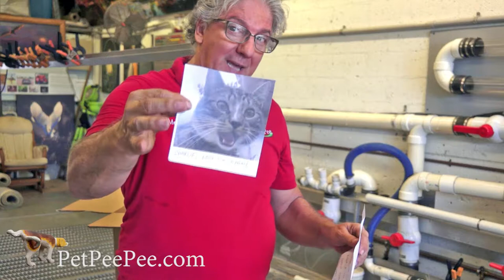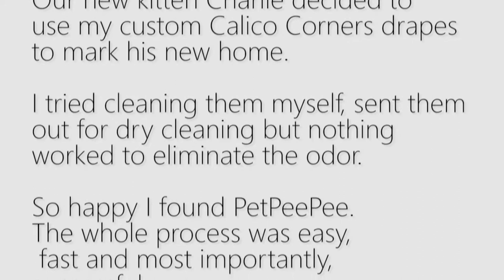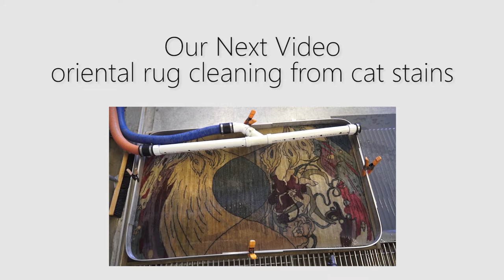When dry cleaning fails to clean draperies from urine odor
Publish Apr 30, 2017, by PetPeePee company

PetPeePee company specializes in cleaning the drapery and providing 100% guarantee urine odor removal permanently.

Before taking your drapery to the dry cleaner to be clean from cat urine odor stop!!!
Before driving to the dry cleaner call them and ask: do you guarantee in writing urine odor removal from draperies: this will save you money time and effort.

This what you should know: PetPeePee company is the only one guarantee in writing 100% urine odor removal permanently by using this secret cleaner from the Dead Sea invented by PetPeePee